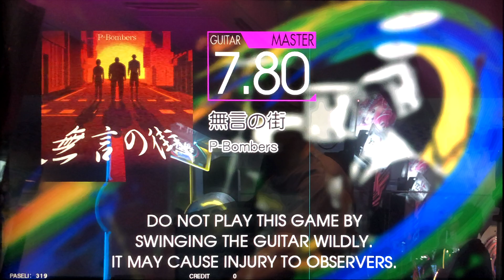ぎるたん(´・ω・ω・ω・ω・｀) [GITADORA NEX+AGE] 無言の街 初見プレイ！